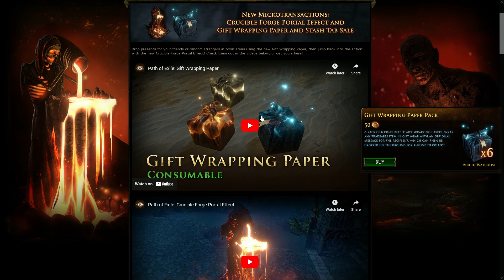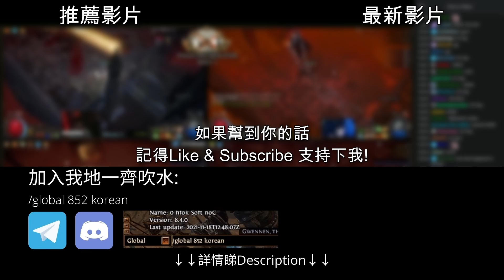[POE 3.21 消息] 禮物盒MTX & 入圍賽結果 | 流亡黯道 | Path of Exile | Crucible | 熔火冥獄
50點送6樣野比人, 好似有d貴

Time Stamp
00:00 Intro
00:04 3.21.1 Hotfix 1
00:11 新MTX
00:58 入圍賽結果

聽講呢堆 Tag 會對個Channel 有幫助